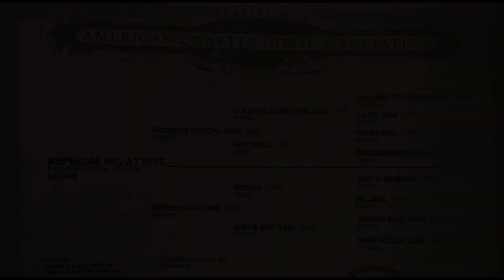ASPECIAL NIC AT NITE 2019 SORREL STALLION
ASPECIAL NIC AT NITE
2019 SORREL STALLION
RICHARDS PRFORMANCE HORSES